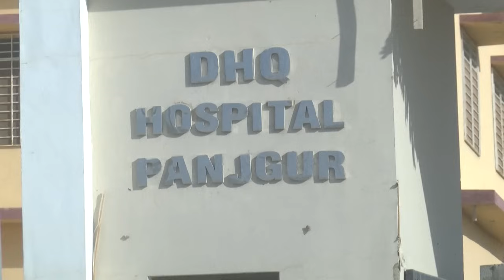Nach iranischem Angriff: Pakistan greift Ziele in Iran an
Nach einem iranischen Angriff auf sein Territorium attackiert Pakistan seinerseits das Nachbarland. Das iranische Staatsfernsehen berichtet von sieben Toten. Der pakistanischen Regierung zufolge wurden Stellungen von Terroristen beschossen.